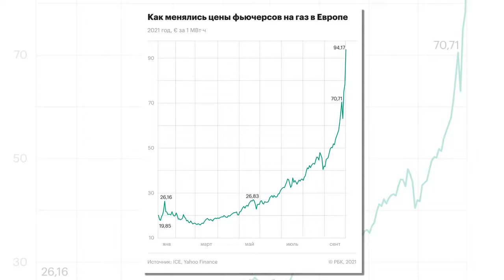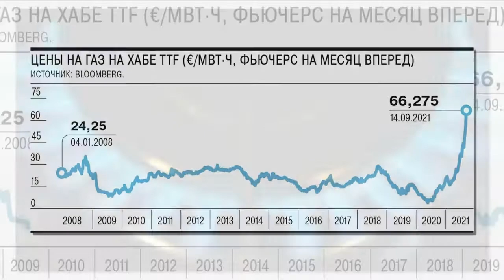Новости политики .Пять стран ЕС требуют расследовать причины беспрецедентного роста цен на газ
– новости политики.

2 дня назад - В среду, в вечернем эфире «Беларусь 1» появилось новое ток-шоу «Понятная политика плюс»  - 60 минут прямой эфир: